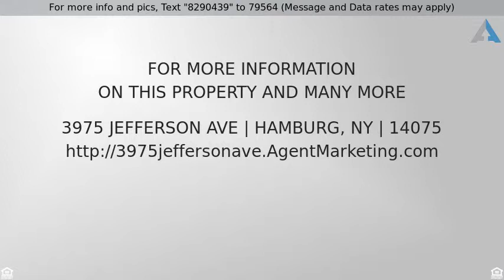Priced at $43,750 - 3975 Jefferson Ave, Hamburg, NY 14075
Bungalow,Ranch - Hamburg, NY